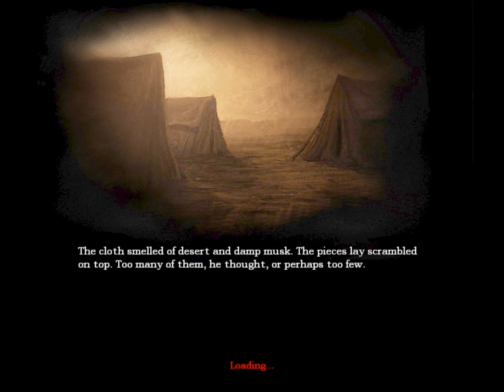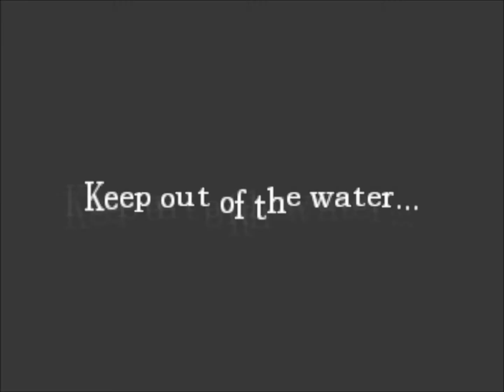Amnesia NL Walkthrough /W Tom Mike Deel 2